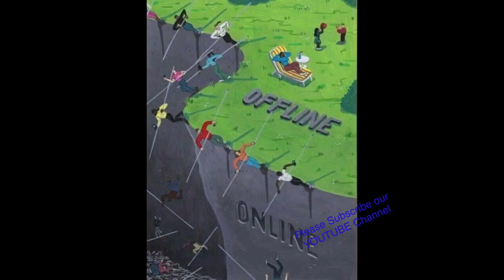Impact of mobile phones in daily life and Relations | We have Lost Our Relations Somewhere